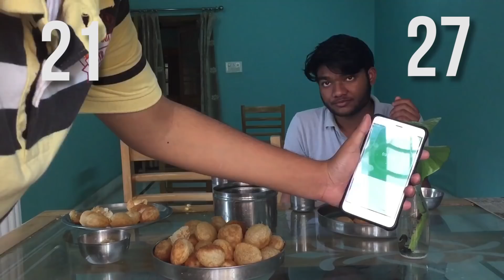100 GolGappa Challenge With Friend | Pani Puri Challenge |Indian Street Food Challenge 🔥 WHO WIN ?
Here we both will compete 100 Panipuri / golgappa challenge .lets se who will win 🔥 Comment If You want more challanges 🔥Hope You Liked Video !

B U I S N E S S  E M A I L 🔥

Background Music 🎵
Dyallas Sounds
The Seige
Kevinmccleod